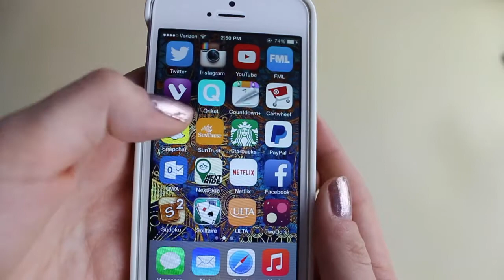Winter Bloopers!!!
I hope you enjoy this new set of bloopers! I love watching my old blooper videos so make sure to check those out as well!

~Rachel